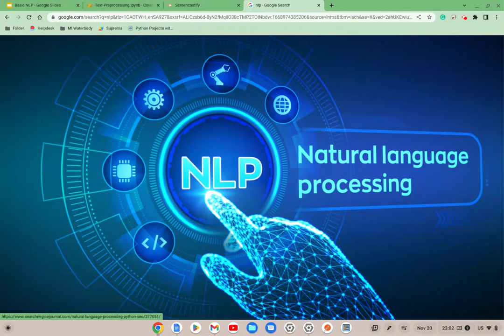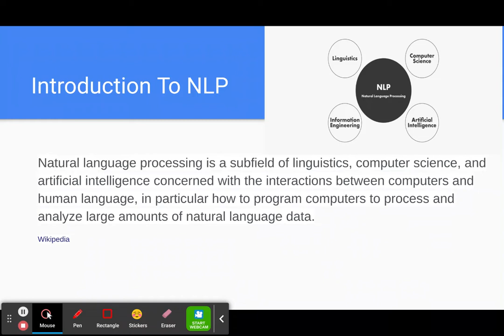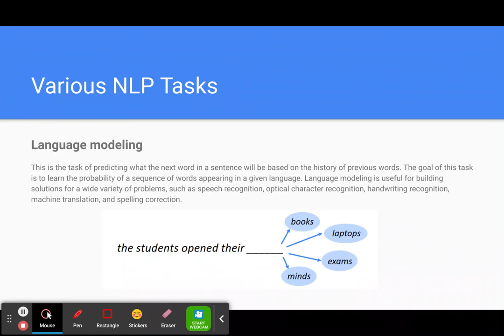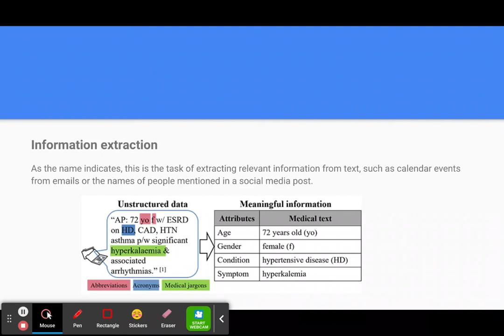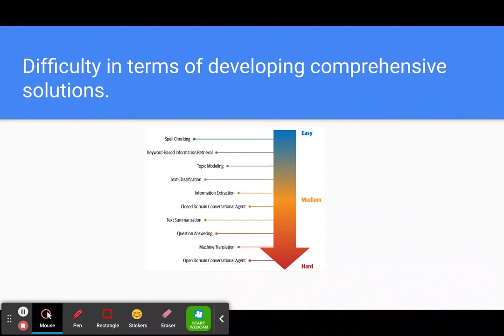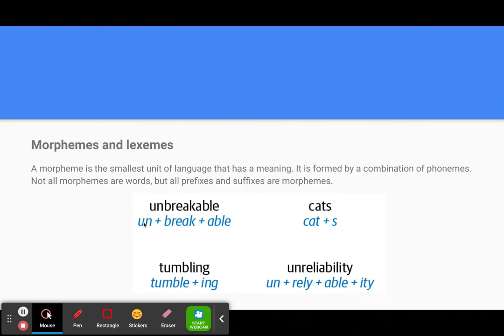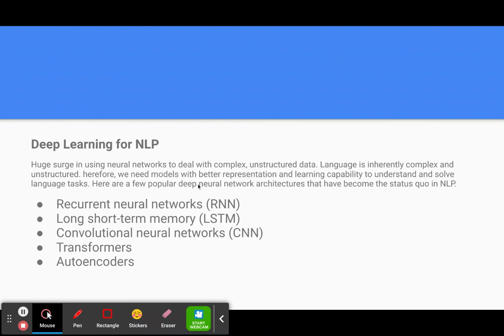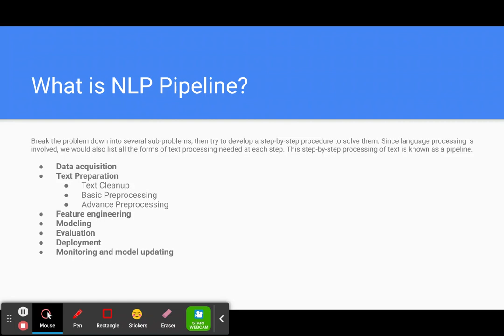NLP Basic in Machine Learning & DeepLearning | Enjoy 2022 qatar world cup